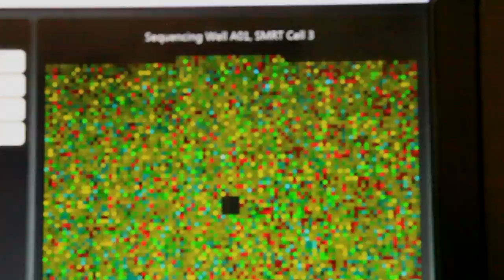Harnessing the Flow of Data from Fungi at JGI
The U.S. Department of Energy (DOE) Joint Genome Institute (JGI) managed by Lawrence Berkeley National Laboratory, is the only user facility in the world devoted to problems of energy and environment. With over one million species, fungi—which include mushrooms—represent one of the largest under-explored branches of the Tree of Life. Together with its community of more than 1,000 scientific collaborators, JGI helping to unlock the secrets encoded in the genomes of fungi to advance a better understanding of the global carbon cycle and to develop new biotechnology products, next-generation biofuels, and medicines.